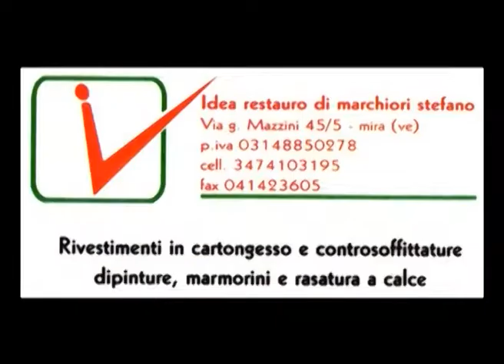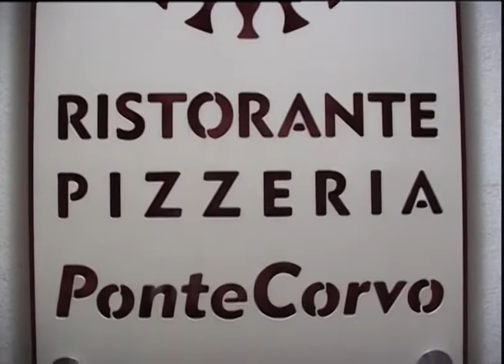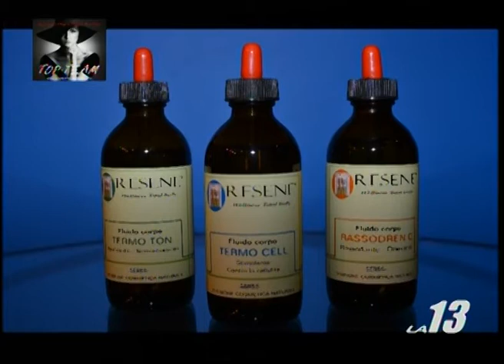Concorso Miss e Mister Top Team - nona puntata